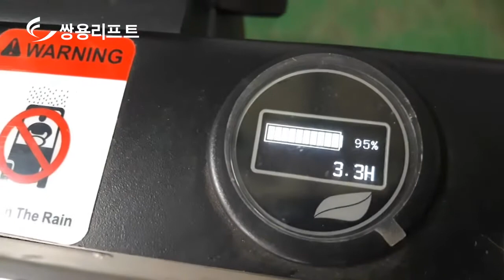(캐스터몰) 쌍용리프트 입승식 견인트럭 QDD-15T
` 기업의 가치를 높이는 기술 `
캐스터몰 세명종합상사 의 유튜브입니다.

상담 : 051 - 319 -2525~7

쌍용리프트 입승식 견인트럭  QDD-15T
제품 상세 스펙과 제품 문의는 홈페지나 연락처로 문의 부탁드립니다.